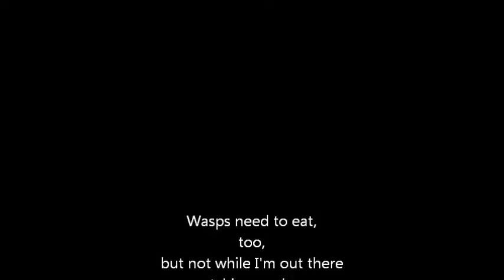Wasp tries to get a bee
A wasp gets shooed away from my bees